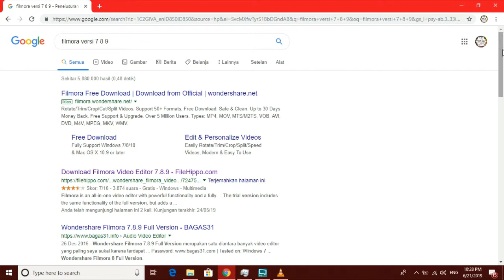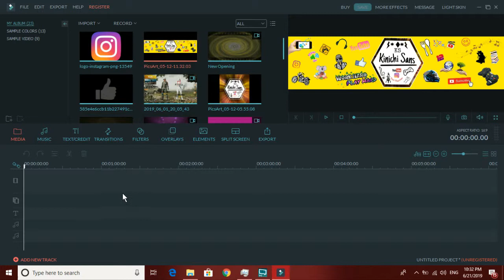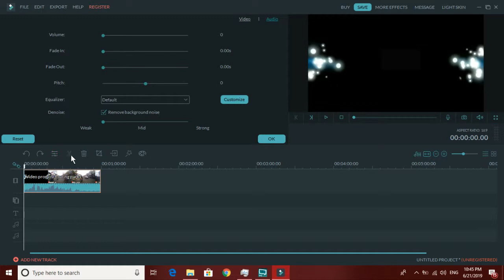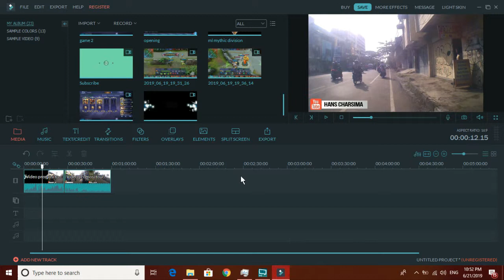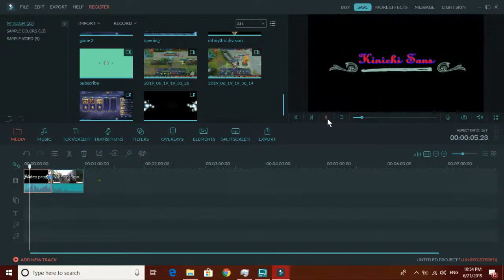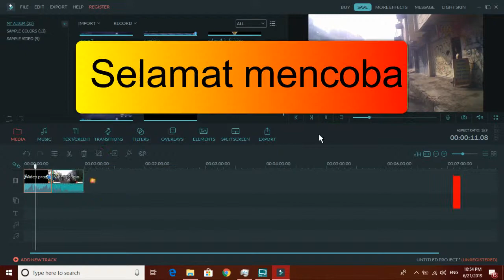Tutorial Editing dengan Filmora untuk Pemula - Part 1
Hai guys hari ini gw mau share tips nih bagaimana caranya mengedit sebuah video. Semoga bisa bermanfaat bagi kalian semua. BTW kalau gw ada kurang di video ini atau salah boleh di reivisi di kolom komentar biar kita sama-sama belajar Terima kasih. :)